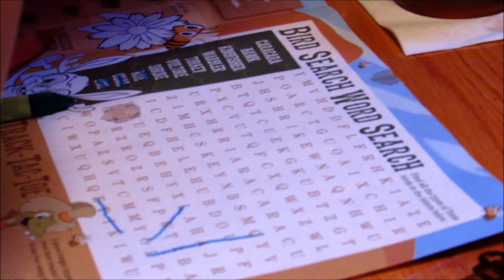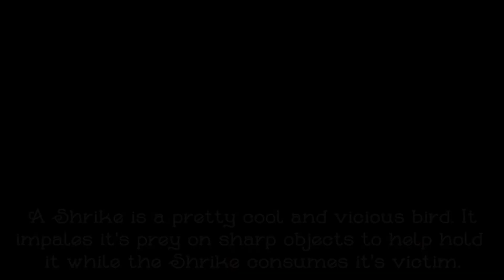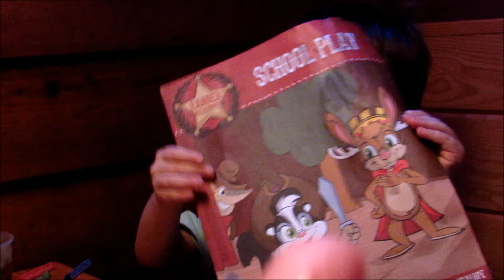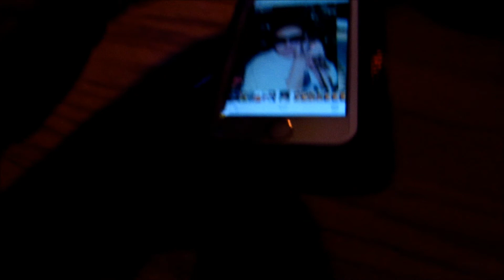Toad Roundup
Intro song and end slate song by Slugs and Bugs. Check them out-